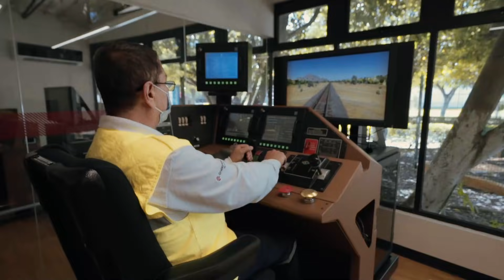El tren de carga es … inversiones y empleos.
La eficiencia y la seguridad del ferrocarril mexicano exigen grandes y constantes inversiones para resolver sus necesidades logísticas.